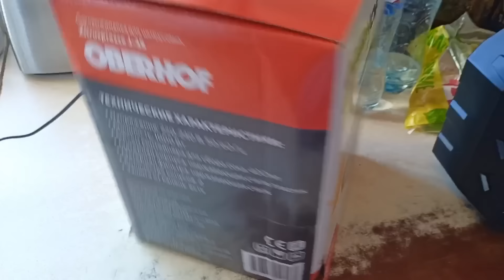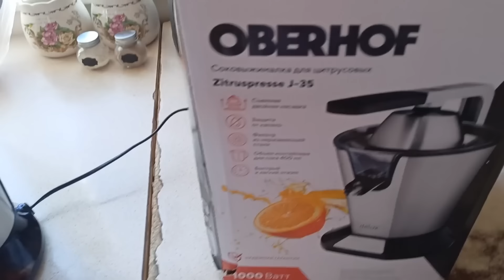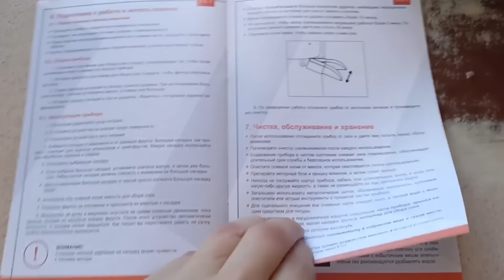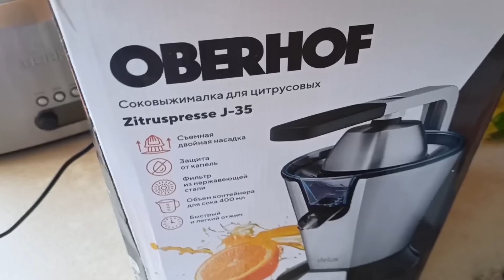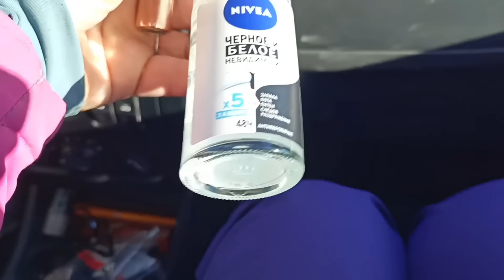Вкусный супчик а-ля "бешбармак" и хинкали на заморозку.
Здравствуйте, дорогие друзья и гости нашего канала. Предлагаю вам приготовить вкусный супчик бешбармак. И хинкали - ну это я так их называю. Можно мужчинам на праздник 23 февраля даже их приготовить- очень сочные получаются! Вкус отличается от обычных пельменей, которые уже надоели за зиму.

Реклама: ООО ТФ-ГРУПП ИНН 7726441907,ОГРН 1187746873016, erid: 2VtzqvPHQ2k